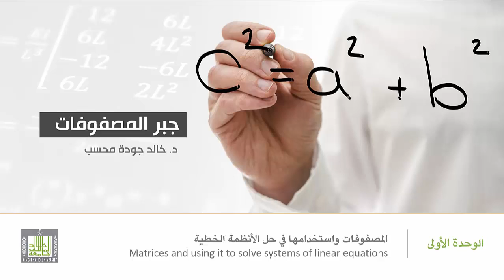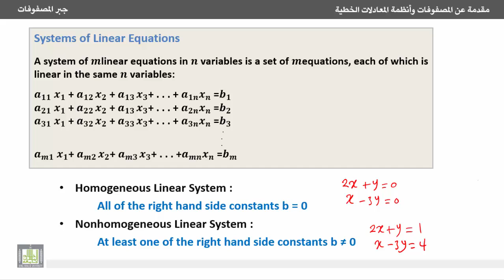جبر المصفوفات - الأنظمة الخطية وتصنيفها إلى متجانسة وغير متجانسة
المصفوفات واستخدامها في حل الأنظمة الخطية
مقدمة عن المصفوفات وأنظمة المعادلات الخطية
An introduction to matrices and linear systems
الأنظمة الخطية وتصنيفها إلى متجانسة وغير متجانسة.
Linear systems and its classification to homogenous and nonhomogenous.
1. التعرف على مفهوم النظام الخطي.
2. تصنيف الأنظمة الخطية إلى متجانسة وغير متجانسة، وكيفية التمييز بين النوعين.
1. Linear system of equations.
2. Classification of linear systems to homogenous and nonhomogenous.